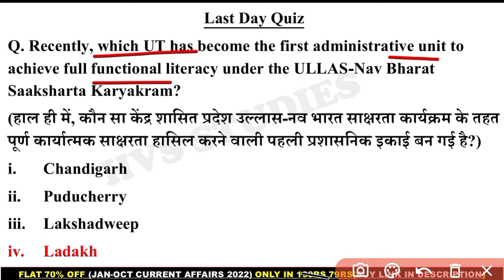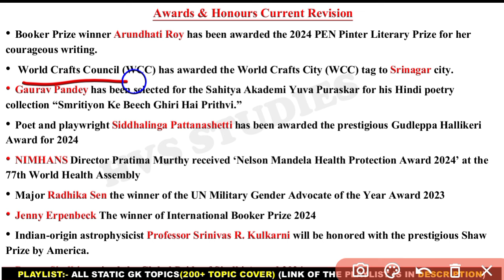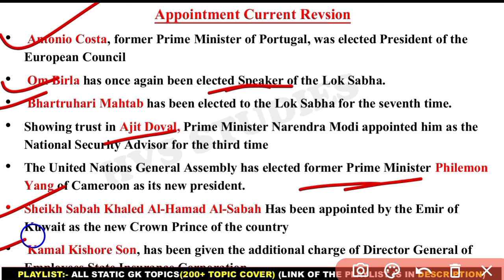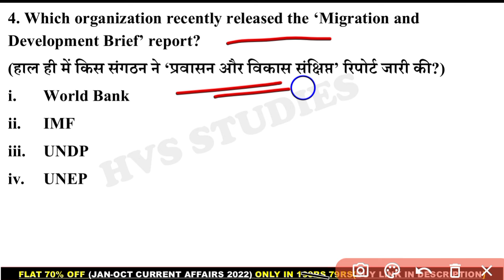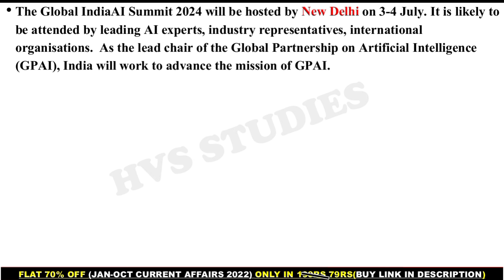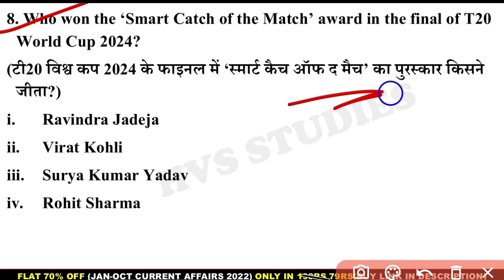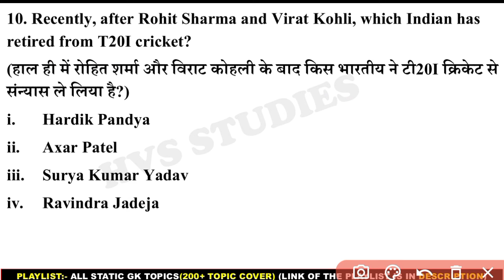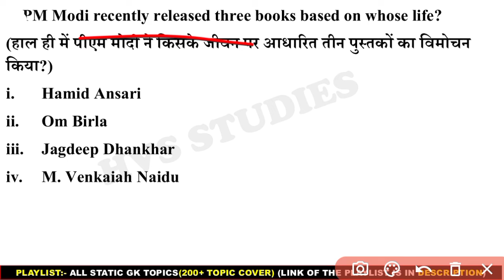02 July 2024 Current Affairs Questions | Daily Current Affairs | HVS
02 July 2024 Current Affairs Questions | Daily Current Affairs | Current Affairs 2024 July | HVS |

                        *EBOOK'S-*
*JAN 2023 - AUGUST 2023 CA EBOOK:-*
(with Full Explanation in each Ques)
*October 2022 - April 2023 CA Ebook:-*
*STATIC TOPICWISE EBOOK 2023:-*
*JAN 2022 - OCTOBER 2022 CA EBOOK:-*
*SSC CGL DEC 2022 EBOOK:-*
*OCT 2021 - MAR 2022 CA EBOOK:-*

*VIDEOS*
Books and Authors (150+ books)

30 June current affairs
30 June month current affairs 2024
30 June current affairs 2024
30 June 2024 Current Affairs | India & World Current Affairs | Current Affairs 2024 by Hvs Studies